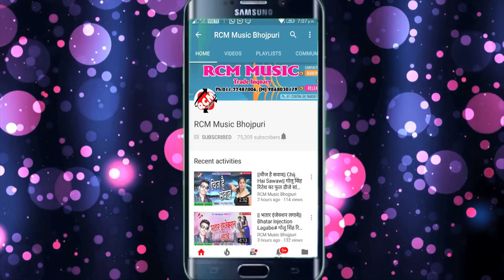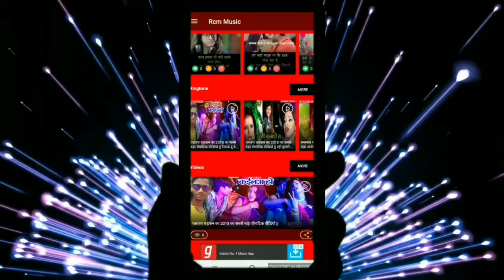चंदन प्रियदर्शी का 2018 का सबसे हिट लोकगीत || इ माल ह चाईना || E Mal Ha Chaina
Title: E Mal Ha Chaina
Singer: Chandan Priyadarshi
Lable: RCM Music
Lyrics: Sonu Pandey
Video Director:
DOP: